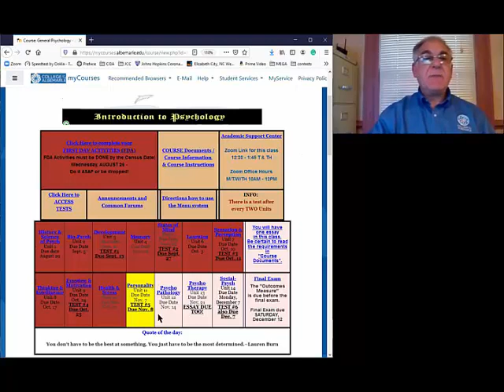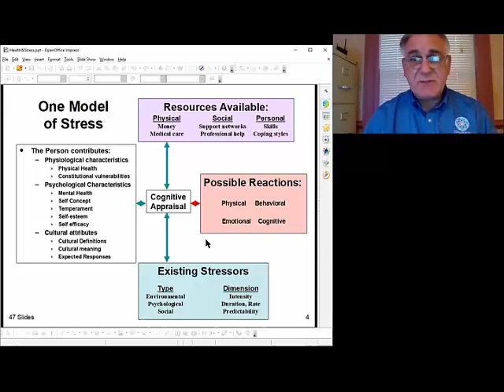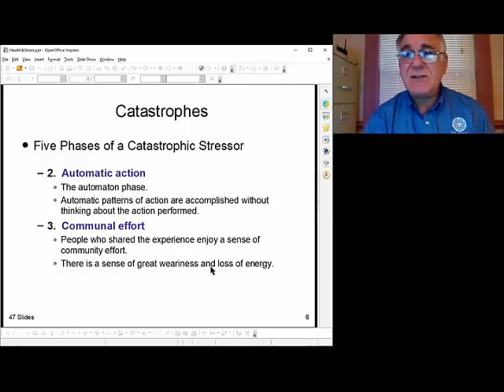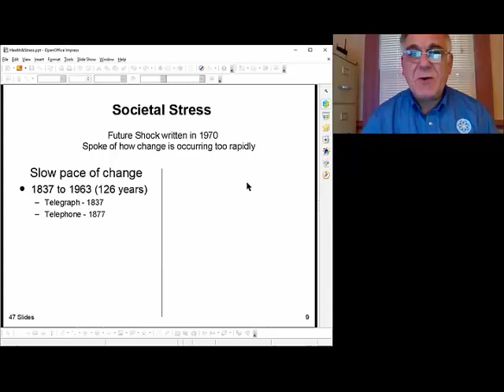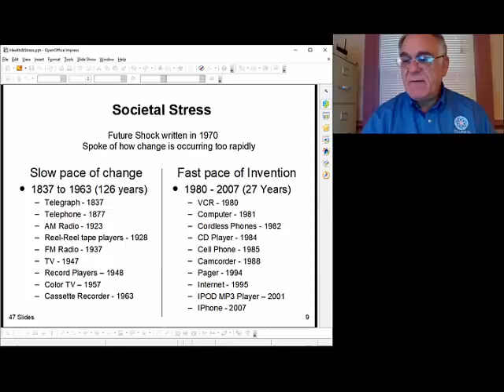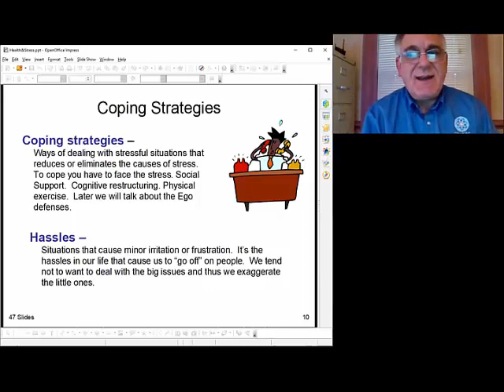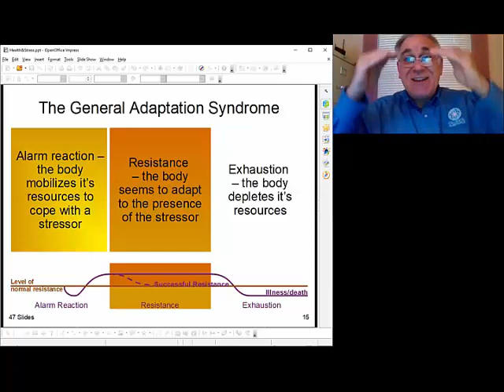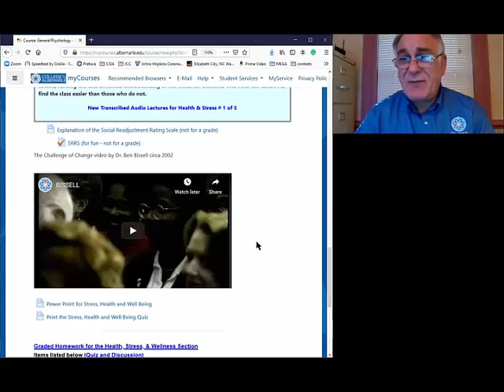DAY 22 (11 03 2020) Zoom lectures for Introduction to Psychology due to Covid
DAY 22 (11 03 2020) Zoom lectures for Introduction to Psychology
More on Stress